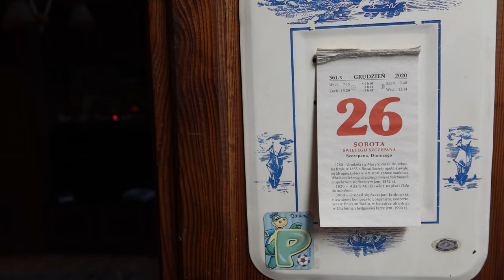Święta na lodowisku i przygotowanie do morsowania, czyli drugi dzień świąt 🎁 VLOGMAS 26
95-035 Ozorków